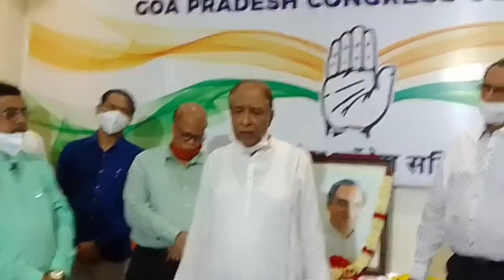77th Birth Anniversary of late Prime Minister Shri Rajiv Gandhiji | Goa News | Goemkarponn | 2021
Goa Pradesh Congress Committee observed the 77th Birth Anniversary of our late Prime Minister Shri Rajiv Gandhiji in the presence of  GPCC President Shri Girish Chodankar,  Shri Digambar Kamat, MLA's, Party Office Bearers, Party Leaders, Presidents and Members of both Districts, Blocks and all frontal organizations